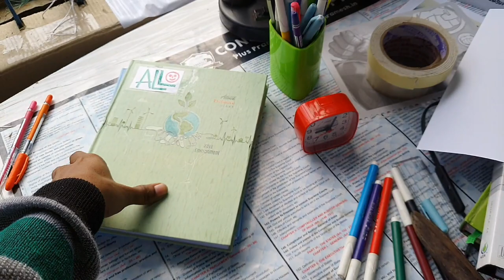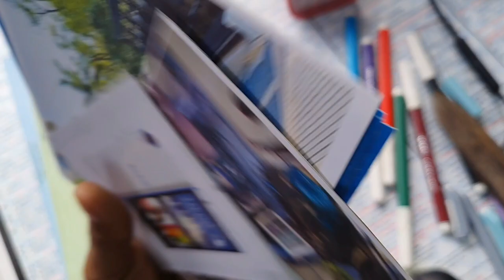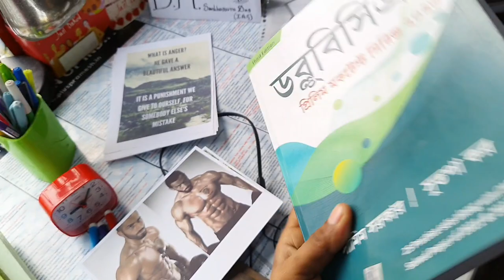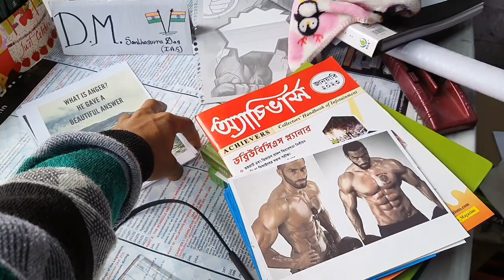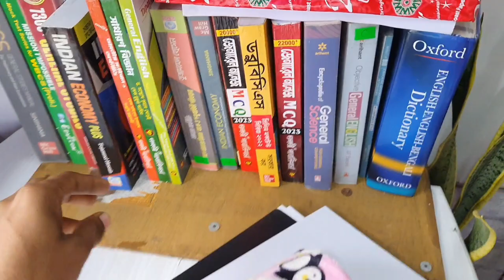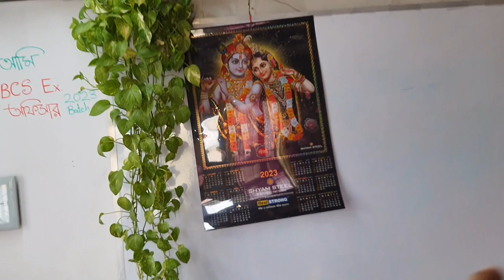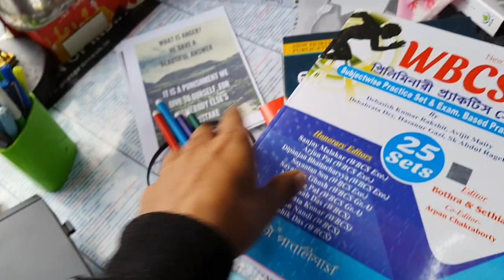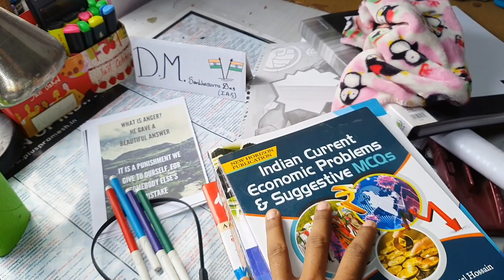নতুন বছরের প্রস্তুতি চলছে 🎉 | Study Vlog 📚| Wbcsall | Wbcs 2023